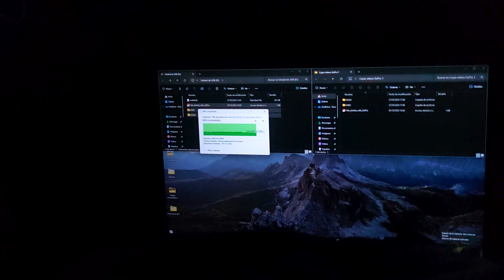Los ACANTILADOS más IMPRESIONANTES de ASTURIAS en COCHE CAMPER | Día 5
Hola de nuevo gentee!! En ésta ocasión me despierto en un lugar idílico y emprendo ruta hacia los acantilados del infierno en Asturias y  no dejo de flipar con lo que ven mis ojos, espero que os guste el vídeo y ya sabéis, déjame un buen like y apóyame con tu suscripción para traer más vídeos como éste :)))